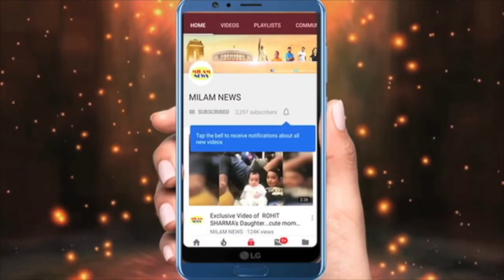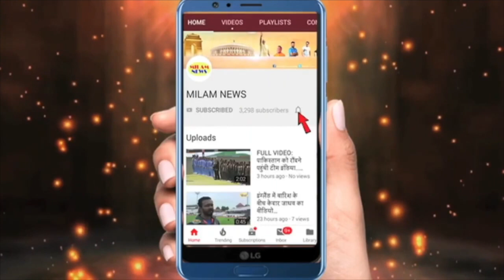गिफ्ट खोलते ही अरुणीता के होश उड़ गये,शर्म के मारे पवन से नजरें नहीं मिला पाईं अरुणीता, खूब बना मजाक